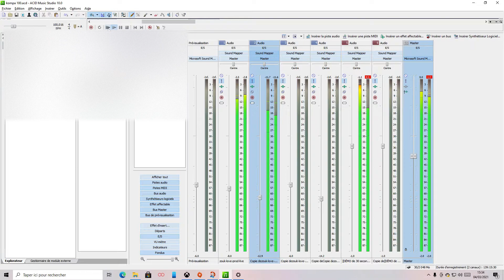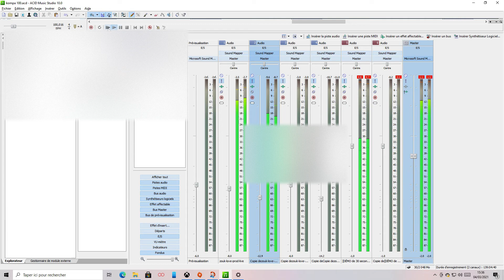Zouk love - mennen mwen-cover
patrick st eloi mennen mwen